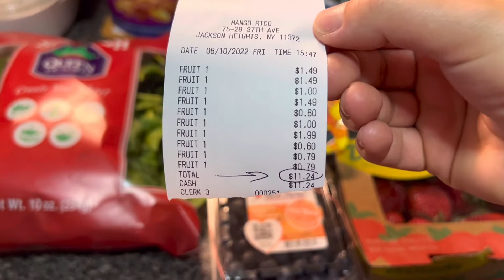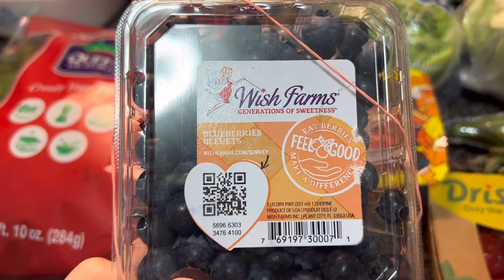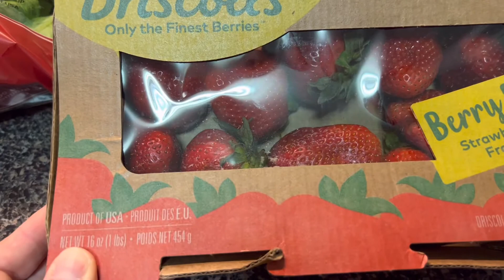ЦЕНЫ НА ПРОДУКТЫ В АМЕРИКЕ🇺🇸ИЮНЬ 2022.